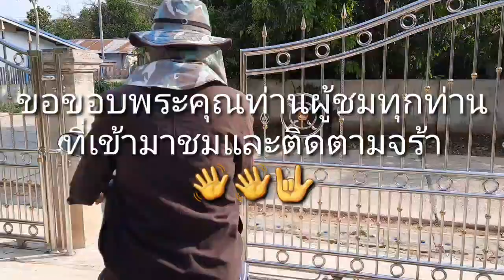แกงขี้เหล็กใส่ขาจั๊กวัวแบบบ้านเรา แซ่บสะเดิด!! พิชิตใจสามีและแม่สามี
ฝากท่านผู้ชมทุกท่านกดเข้าไปติดตามเพื่อเป็นกำลังใจให้แม่แคร์และกีวี่ทั้ง 2 ช่องนี้ด้วยนะค่ะ ขอบพระคุณทุกท่านจร้า